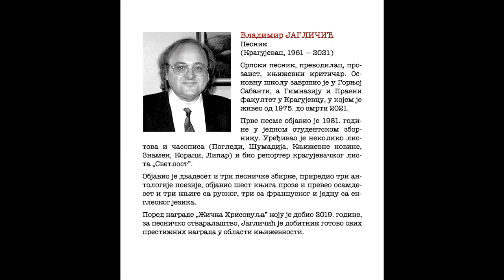КРАЉЕВСКИ ВЕНАЦ - промо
Музика : Ирена Поповић Драговић- Никола Драговић
Продукција: Краљевачко позориште Краљево
Сва права задржана.